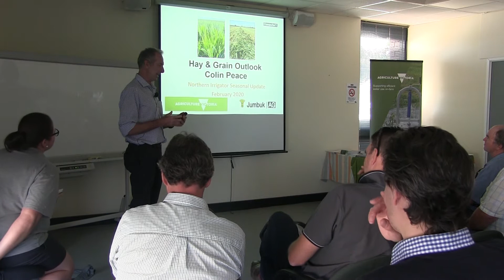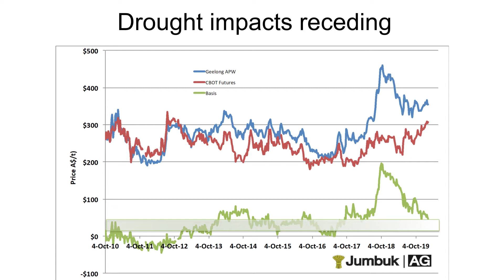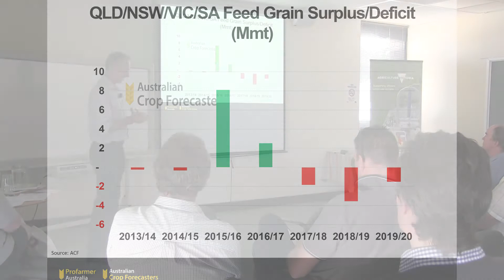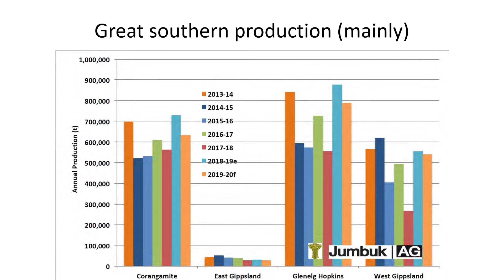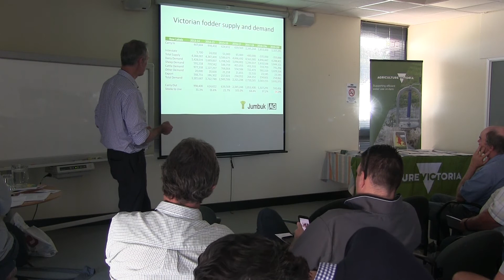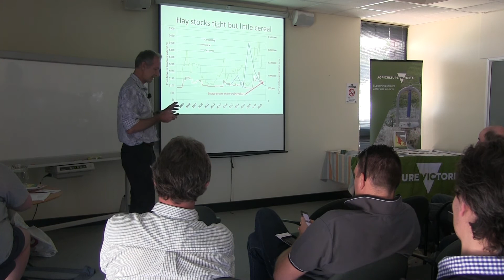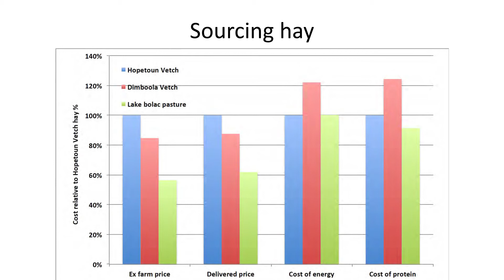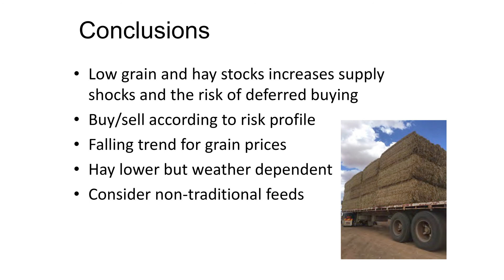Plan2Farm Seasonal Outlook Feb 2020 – Grain and Hay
JumbukAG’s Colin Peace looks at what factors are influencing both domestic and export grain and hay markets for north central Victorian growers.